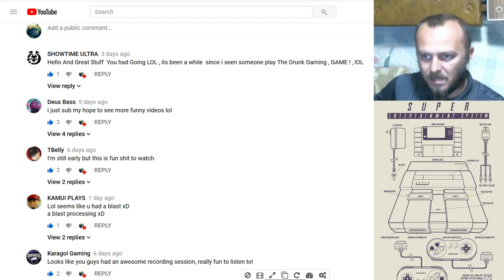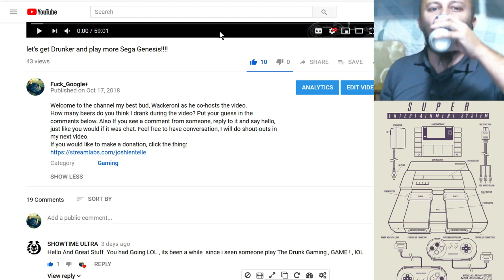Let's Put Cough-Drops In Our Buttholes And Play Vidja Games!!!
Please give a pissin' your pants-warm welcome to Wackeroni as he co-hosts the video. How many beers do you think we drank during the video? Put your guess in the comments below. Also If you see a comment from someone, reply to it and say hello, just like you would if it was chat. Feel free to have conversation, I will do shout-outs in my next video. If you would like to make a donation, click the thing